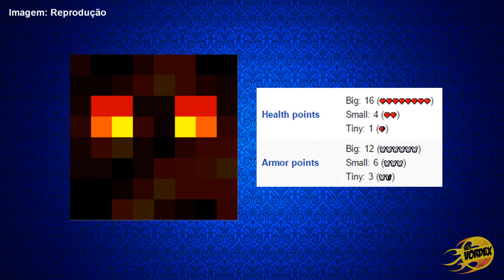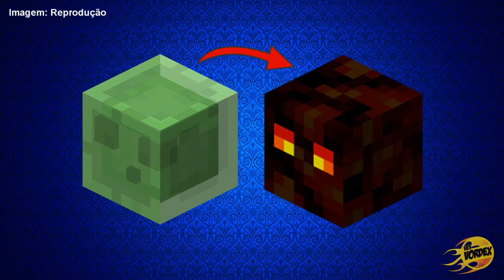Minecraft - 5 Curiosidades sobre o Cubo de Magma ( MAGMA CUBE ) do Minecraft! O Melhor Vídeo! #2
★ Leia a descrição para mais informações ★